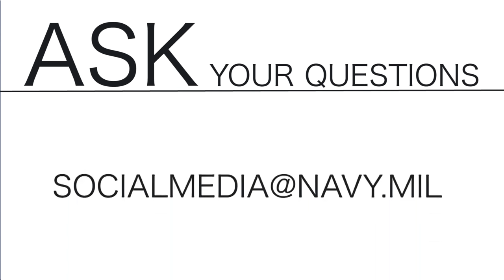WWR: Worldwide All Hands Call, Retirement Reform, and Tours with Industry Program